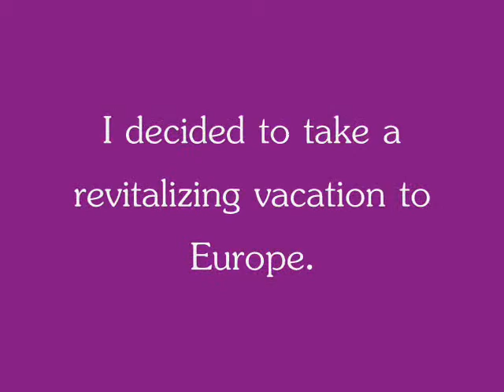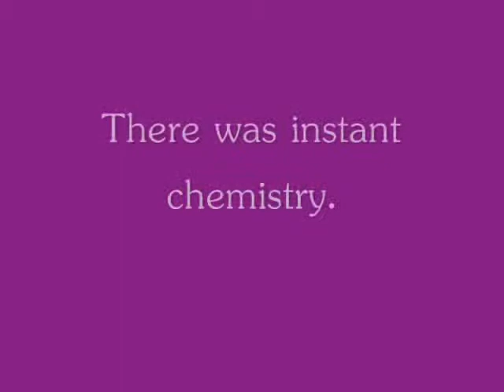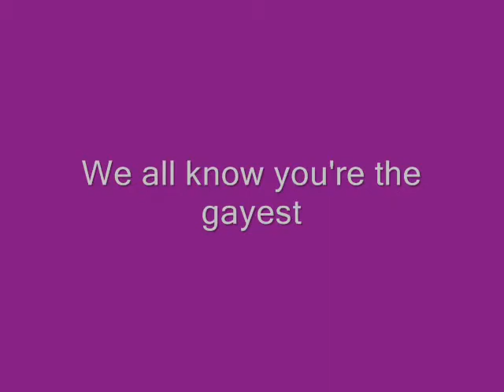Copy of 3663kjuer